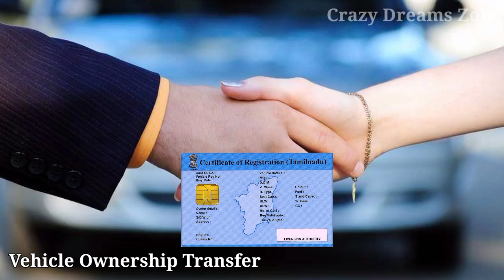Vehicle ownership transfer kaise kare ? ownership transfer detail update from RTO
The ownership transfer in India is very important while doing purchasing of any vehicle.  The recent rto updates makes some changes in ownership transfer policy.

My videos-
Jawa Motorcycles ने Launch किये bike के तीन models - Jawa, Jawa 42, Perak | JAWA motorcycles India

इलेक्ट्रिक वाहन खरीदने से पहिले जान ले 17 बाते, नही तो होगा भारी नुकसान Electric vehicles details

New RTO rules from 1 october 2020 | Traffic rule under Motor vehicle act in 2020 | RTO update

New RTO rule re registration of vehicle after 15 years | 15  साल पुराने वाहन होंगे कबाड ?